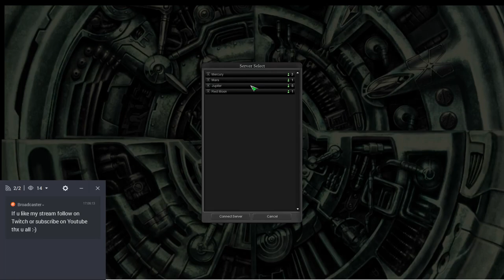Cabal online (EU) - Mercury -Wizard lvl 200 Farm with KittyStormblader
Fell free to ask when u have some question dont be shy iam not biting :-D

Name: Martin but call me ABI

Age: 25

From: Czech republic

 thx all :-)

Chat rules:

1.Dont be racist

2.Keep your language clean

3.Dont ask for show my set and abilitty i will show u after 100 folowers

4.Dont flame THX U FOR RESPECTING RULES